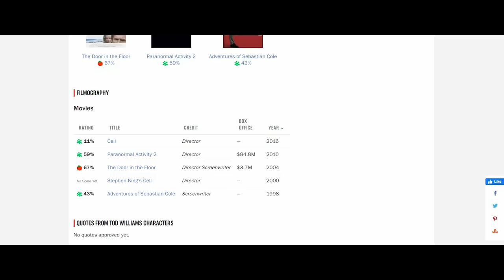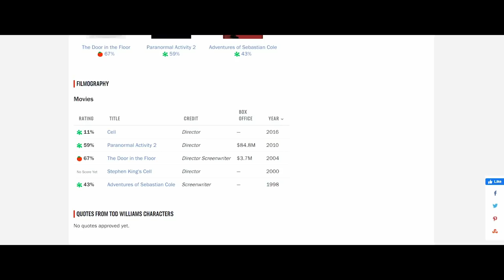The DUMBEST Samuel Jackson MOVIE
Cell is a 2016 American science fiction horror film based on the 2006 novel of the same name by Stephen King. The film is directed by Tod Williams, produced by John Cusack, with a screenplay by King and Adam Alleca. The film stars John Cusack, Samuel L. Jackson, and Isabelle Fuhrman. The film was released on June 10, 2016 to video on demand, prior to a limited release scheduled for July 8, 2016. Cell is the second film adaptation of a King story to co-star Cusack and Jackson, after the 2007 film 1408.
The film was panned by critics upon its release; most criticized the film's acting and plot.